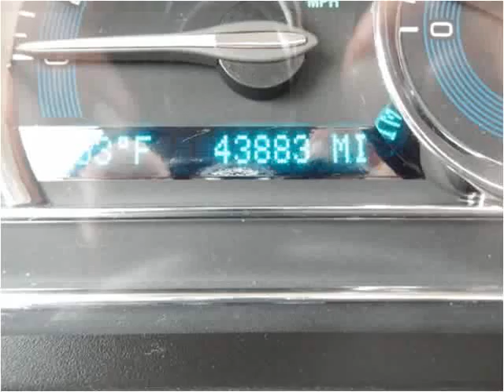2011 Chevrolet HHR Used Cars Dewitt MI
This 2011 Chevrolet HHR is available from Price Right Cars & Trucks.